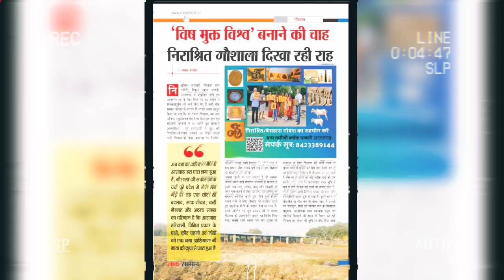प्राकृतिक कृषि, हरिशंकरी जल संचयन एवं संगठन विस्तार दो दिवसीय प्रवास कार्यक्रम बलिया उत्तर प्रदेश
गोरक्ष प्रांत बलिया उत्तरप्रदेश: लोकभारती लखनऊ के मार्गदर्शन में अनिका एजुकेशनल एंड हेल्थ वेलफेयर ट्रस्ट, भारत एवं सहयोगी संगठनों के निर्देशन में प्राकृतिक कृषि, हरिशंकरी जल संचयन एवं संगठन विस्तार का प्राकृतिक किसान एवं समाज के हित धारक जनसंपर्क दो दिवसीय दिनांक 3 अप्रैल 2023 से 4 अप्रैल 2023 संपन्न किया गया।

गोरक्ष प्रांत अध्यक्ष डॉक्टर व्हाई वी सिंह की अध्यक्षता में, सह संच बलिया श्री शैलेन्द्र राय जी तथा अंतरराष्ट्रीय मनोवैज्ञानिक एवं इंजीनियर राकेश कुमार पांडेय जी का बलिया प्रवास करते हुए (1) डॉक्टर सुरेश यादव जिगरी सॉन्ग मऊ, ( 2)ग्राम महरी, नगरा, बलिया परमहंस आश्रम से परमहंस बाबा अभिनव दास जी के सहयोग से किसानों के साथ वैचारिक गोष्टी,  (3) श्री आनंद सिंह ( खेत दर्शन) सुल्तानपुर, अमृत सरोवर, सिकंदरपुर, (4) सिद्धेश्वर नाथ मंदिर( सबसे प्राचीन मंदिर)  अमृत सरोवर दर्शन एवं मठाधीश  श्री टाटम्बरी जी से प्राकृतिक कृषि एवं हरीशंकरी वृक्षारोपण चर्चा जगिड़सर, (5)मौनिया बाबा छोटा धाम सिकंदरपुर आश्रम आश्रम कृषि एवं प्राकृतिक रूप से बृहद कद्दू के दर्शन, (6) मौनेश्वर धाम गौआधारित प्राकृतिक कृषि चर्चा एवं गौ शाला दर्शन सिकंदरपुर,  (7) जंगली बाबा मंदिर और आश्रम सरजू उर्फ घाघरा तट के किनारे (तरबूज खरबूज कद्दू लौकी ककड़ी की प्राकृतिक कृषि दर्शन) किसानों से चर्चा रानी द्वारा बनाए गए विशाल कुआं का दर्शन, (8) अद्वैत शिव शक्ति परमधाम कुआं दर्शन, हरिशंकरी प्राकृतिक कृषि विषय पर चर्चा, (9) वनखण्डी धाम पर होने वाले 24 तारीख से 6 जून तक महायज्ञ प्रदर्शन एवं प्राकृतिक कृषि जागरूकता पर चर्चा, (10) भगवान हनुमान जी की मूर्ति के दर्शन तथा महावीर धाम सोसाइटी के युवा अध्यक्ष और कार्यकर्ता श्री भोला सिंह, श्री प्रणव सिंह एवं कृषक सूबेदार वर्मा जी के साथ प्राकृतिक कृषि एवं गौ संरक्षण पर चर्चा ग्राम दादर, (11) श्री रवि प्रकाश राय प्रोपराइटर भारत गैस एजेंसी सिकंदरपुर एवं श्री शैलेंद्र राय जी के गांव में प्राकृतिक कृषि तालाब सफाई व्यवस्था, (12) गुरु प्रभुनाथ आश्रम, नारही नगरा, श्री जोगिंदर पांडे जी के साथ प्राकृतिक खेती, हरीशंकरी एवं तलाब संरक्षण चर्चा उपरांत पश्चात प्रवास संपन्न किया गया।

गूगल मानचित्र लिंक

1) डॉक्टर सुरेश यादव जिगरी सॉन्ग मऊ
25°56'17.7"N 84°07'24.7"E

2)
 26°02'39.2"N 84°02'35.5"E

5) महारानी द्वारा बनाया गया कुआं बहुत बड़ा है
26°06'07.8"N 84°00'37.1"E

11)Thana Sikanderpur( स्वतंत्र रूप से मुर्गा घूमते हुए दिखाई दिए)
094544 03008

13) Shandilya Indane Gas Agency
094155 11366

14) गुरु प्रभु नाथ आश्रम नारही
 Dropped pin

पूरी वीडियो देखने के लिए कृपया नीचे दिए गए लिंक को क्लिक करें